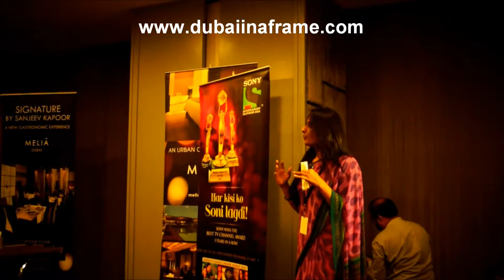Comedy Circus ke ajoobe in Dubai